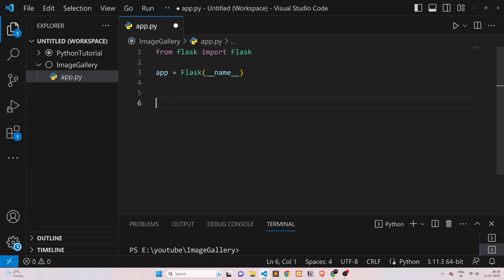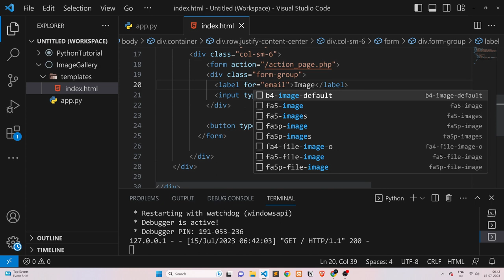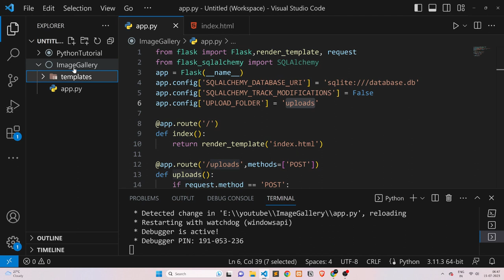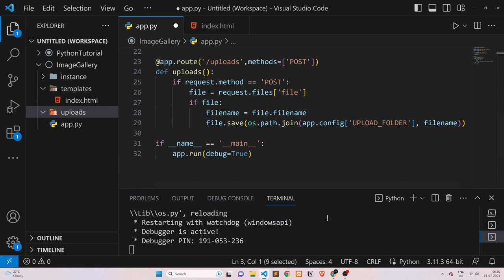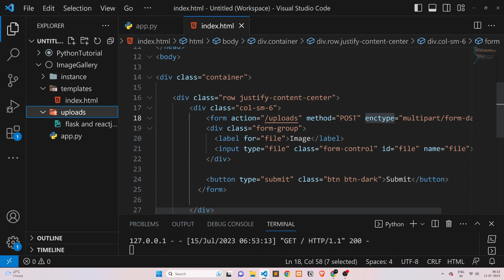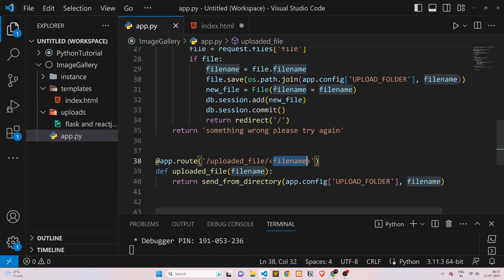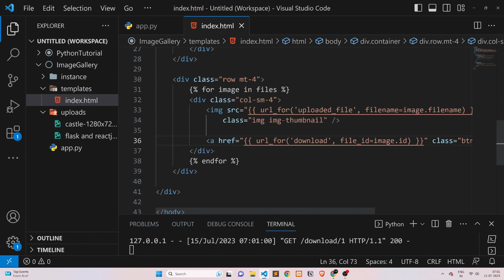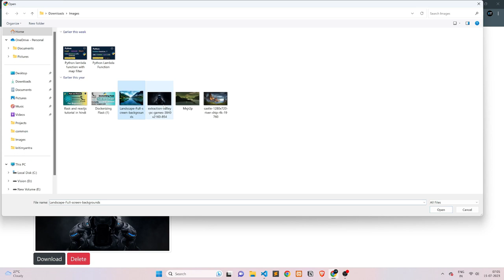Building an Image Gallery Project with Python Flask: Step-by-Step Tutorial | HINDI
Welcome to our YouTube video on creating a Python Flask image gallery project! In this comprehensive tutorial, we will guide you through the process of building a stunning web application that showcases your favorite images in an interactive gallery format.

Whether you're a beginner or have some experience with Python and Flask, this step-by-step guide is designed to help you understand the fundamentals and master the art of creating dynamic image galleries. We will cover everything from setting up the Flask environment to integrating image upload functionality, implementing pagination, and optimizing the user experience.

Throughout the video, we'll walk you through the code implementation, explaining each step along the way. By the end, you'll have a fully functional image gallery app that you can customize and deploy to impress your friends, clients, or potential employers.

Join us as we explore advanced techniques, best practices, and design considerations to ensure your image gallery project stands out from the rest. We'll also demonstrate how to leverage Flask's powerful templating engine, Jinja, and incorporate responsive design principles using Bootstrap.

Whether you're interested in expanding your Python Flask skills, developing a portfolio project, or simply exploring the world of web development, this tutorial has something for everyone. Get ready to unleash your creativity and elevate your programming skills by creating an engaging and visually appealing image gallery with Python Flask.

Let's dive in and start building your Python Flask image gallery project today!

Keep Supporting and Sharing My Videos